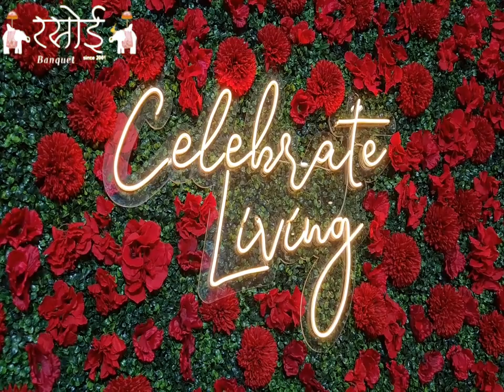हॉस्टल में पार्टी में तेज साउंड को लेकर हुई आपस में मारपीट